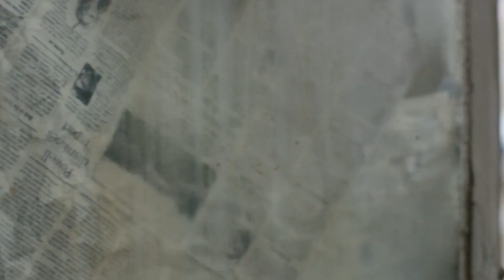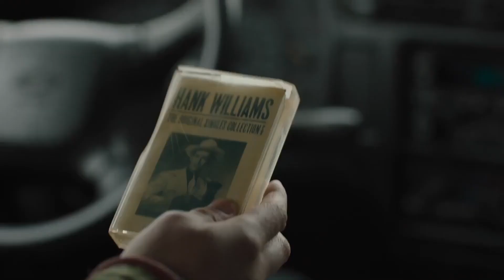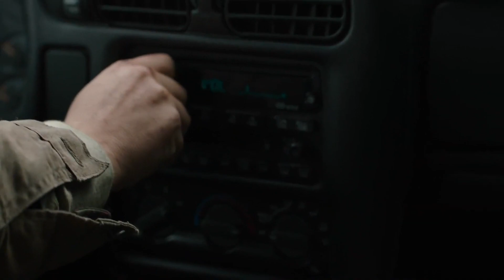THE LAST OF US - What is Kathleen's Role?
Get ready for a wild ride with episode 4 of HBO's The Last of Us! This episode puts the focus on Joel and Ellie, delivering intense bonding moments and thrilling action. Join us as we take a deeper dive into their relationship and the new characters whose intentions remain a mystery. Don't miss out on the drama, emotions, and stunning visuals that will keep you on the edge of your seat. Will the show return to its true form or has the controversy only increased? Find out now! Watch now!